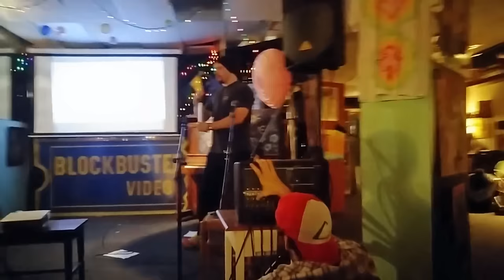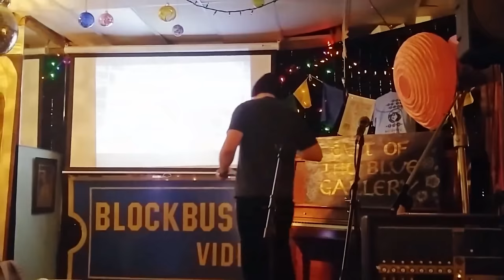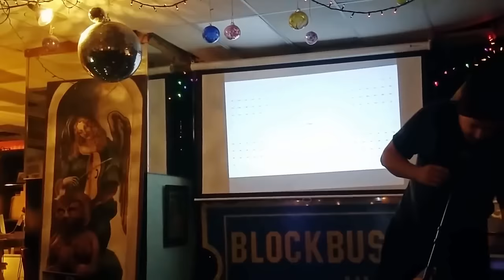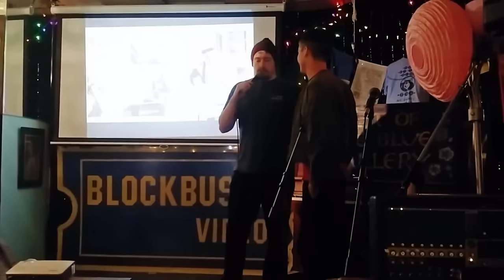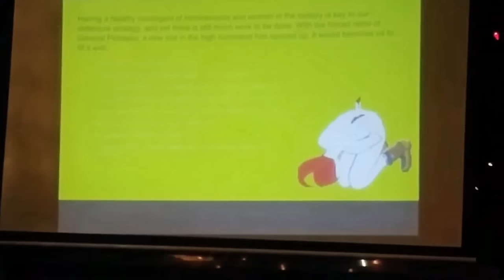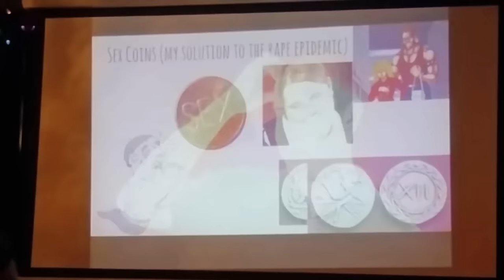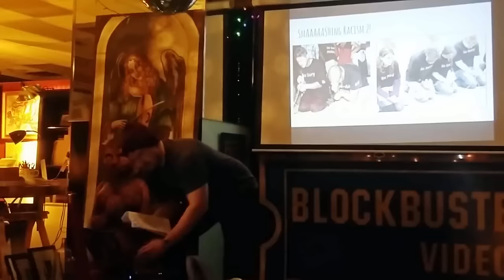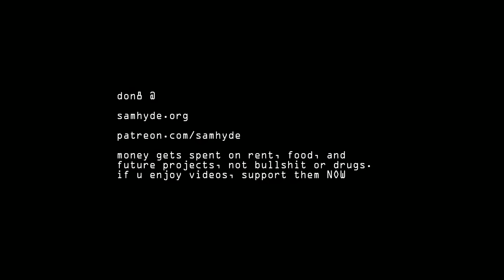*Cool It with the Anti-semitic Remarks* --- [Sam Hyde one hour stand-up] (rough!)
did a lil show in Boiston (bean town) for a lil group of maybe thirty ppl or so... this one is a bit rough but there are some good moments. I'm trying to string things together into a longer set and be funnier and more cohesive without necessarily resorting to 'shocking' or 'edgy' stuff. Thank you everyone who came out :) :)